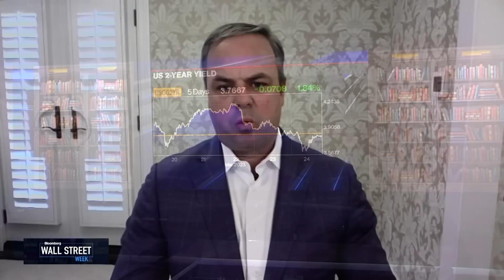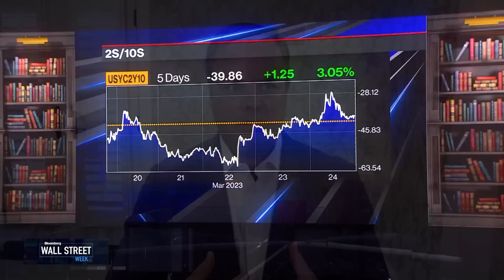Banks in Focus Amid Turmoil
Sonal Desai, Franklin Templeton Fixed Income CIO & Dennis DeBusschere, 22V Research President, Partner and Chief Market Strategist discuss why it might be to premature to expect an economic meltdown after the banking turmoil.